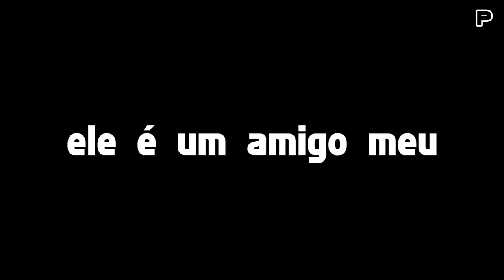CS:GO - Conheça o Fosade! (Hide And Seek Momentos Engraçados) [PT-BR]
Contas:
PSN: pepregoHD
LIVE: peprego (não tenho xbox ainda)
Steam: peprego

*WARNING*
I'm Peprego and I make vídeos 4 Youtube! :D yay.